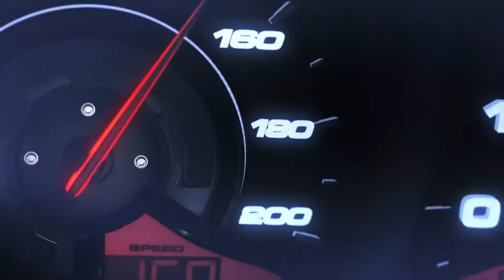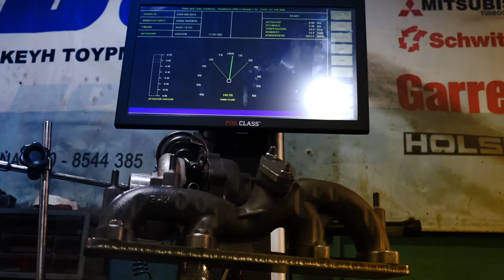TURBO EXELIXIS | Εμπόριο, ανταλλακτικά, επισκευή τουρμπινών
Η ΕΠΙΧΕΙΡΗΣΗ ΜΑΣ ΔΡΑΣΤΗΡΙΟΠΟΙΕΙΤΑΙ ΣΤΟ ΧΩΡΟ ΤΗΣ ΕΠΙΣΚΕΥΗΣ ΚΑΙ ΕΜΠΟΡΙΑΣ ΤΟΥΡΜΠΙΝΩΝ ΟΠΩΣ ΚΑΙ ΣΤΟΝ ΕΠΑΝΑ-ΠΡΟΓΡΑΜΜΑΤΙΣΜΟ ΕΓΚΕΦΑΛΩΝ ΤΟΥ ΑΥΤΟΚΙΝΗΤΟΥ.

Ο ΠΛΕΟΝ ΕΞΕΛΙΓΜΕΝΟΣ ΞΟΠΛΙΣΜΟΣ ΚΑΙ ΟΙ ΑΞΙΟΠΙΣΤΕΣ ΣΥΝΕΡΓΑΣΙΕΣ ΜΑΣ ΕΓΓΥΟΥΝΤΑΙ ΤΗΝ ΑΞΙΟΠΙΣΤΙΑ, ΤΗΝ ΠΟΙΟΤΗΤΑ ΚΑΙ ΤΗΝ ΦΕΡΕΓΓΥΟΤΗΤΑ ΤΗΣ ΑΠΟΤΕΛΕΣΜΑΤΙΚΟΤΗΤΑΣ ΤΩΝ ΕΡΓΑΣΙΩΝ ΜΑΣ.

Ρεγκούκου 9, Κ. Πατήσια (Τρεις Γέφυρες) 11145 ΑΘΗΝΑ